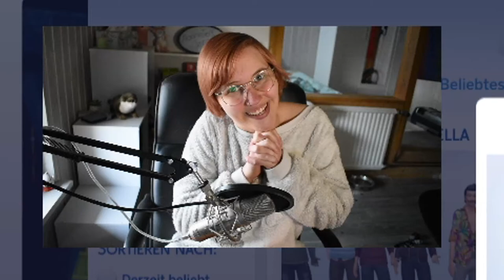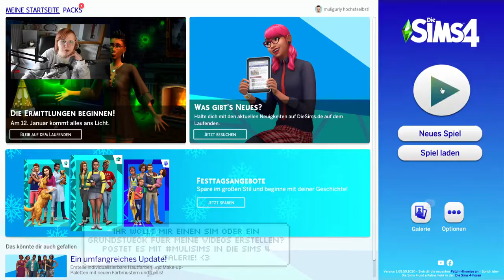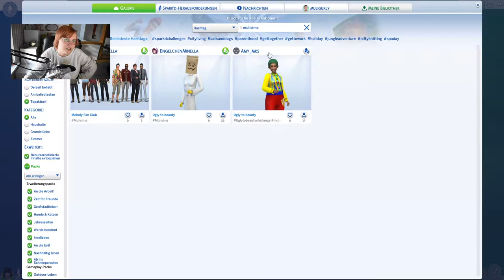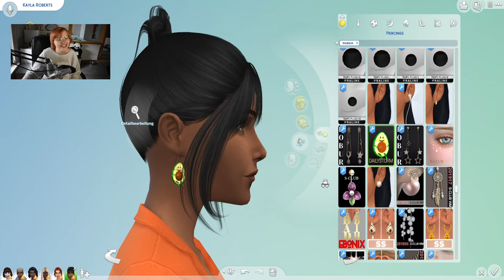Ein Glückstreffer?! 😍 | Die Sims 4 Breed Out The Weird CAS Challenge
Breed out the weird oder ugly ist eine Challenge, die ich schon mehrfach versucht habe. Diesmal habe ich nur 5 Generationen, um einen hübschen Sim zu erstellen. Dabei lande ich eventuell einen Glückstreffer...

➡️ Origin-ID: muligurly